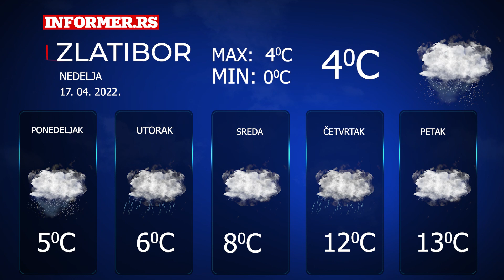Vremenska prognoza za Srbiju | 5 dana | Nedelja, 17. april 2022. | Informer